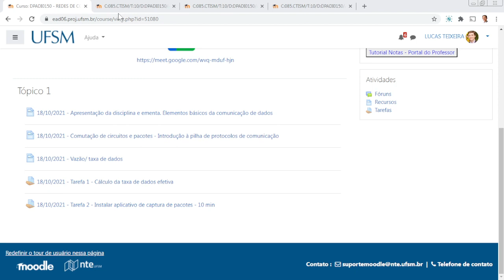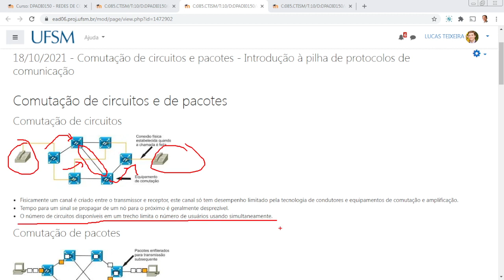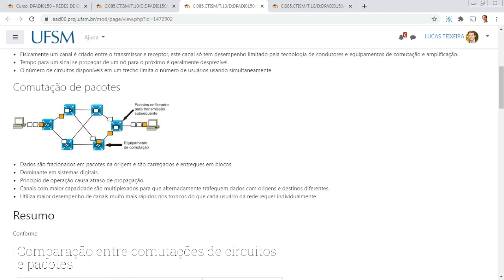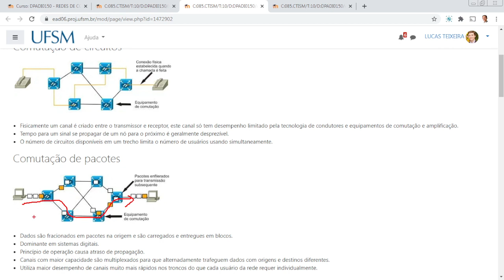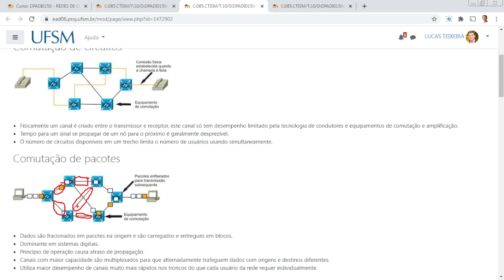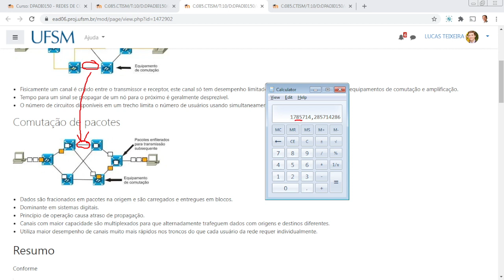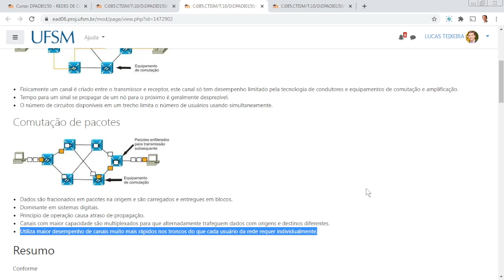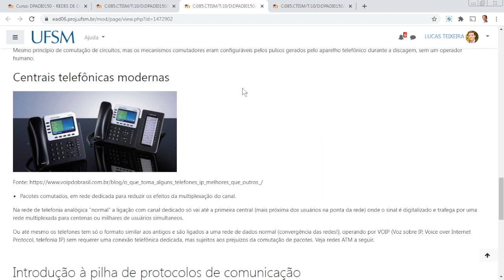Comutação de circuitos e pacotes